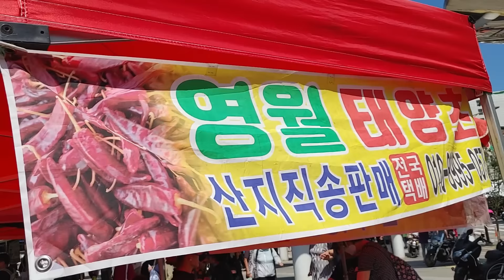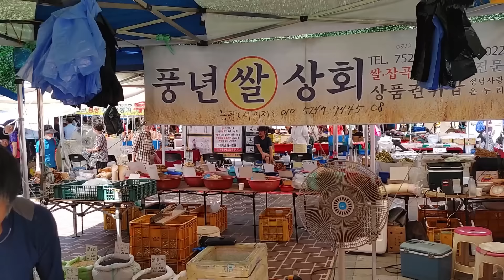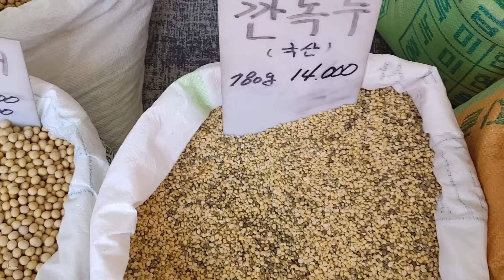세상에나! 난리난 고추시장과 떡집 햇참깨와 햇잡곡시세까지 한번에~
소문난 서울떡집이 정문쪽으로 이전한 첫날인데도 조기완판 기록을 세웠고 햇참깨와 햇콩도 많이 나왔네요 영상으로 만나보세요